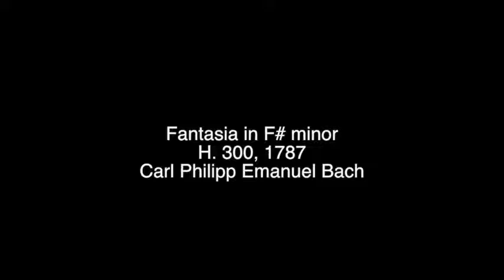Federal-Era Square Forte-piano Inauguration.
Performed by Aymeric Dupré la Tour, Artistic Director, North Stonington Historical Society. The Federal-era square forte-piano built by George P. Astor and Company of London was newly restored to performance condition by Zuckermann Harpsichords International of Stonington.
At Wheeler Library, North Stonington.
June 4, 2017.
Edited by Nathan Allen.